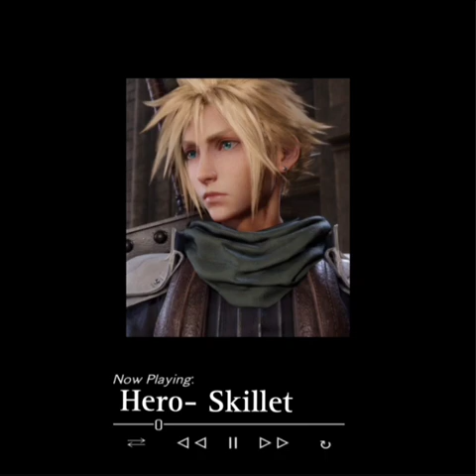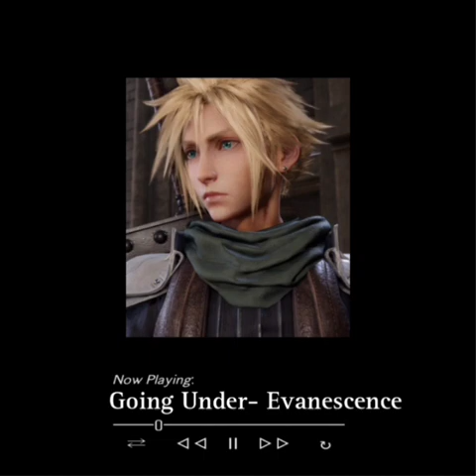A Cloud Strife playlist (Simp/Kinnies)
doesn't own the character or the music, belong to the owner.